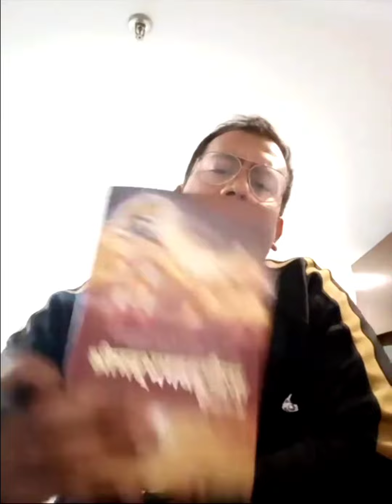How You Can Win in Renatus Wellness ? || Rishikesh Pathak Motivational Video